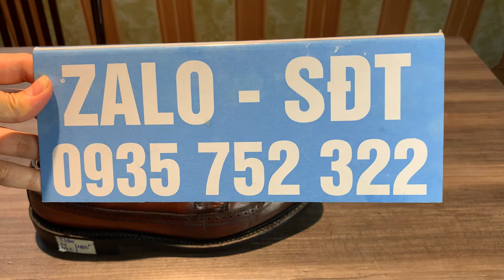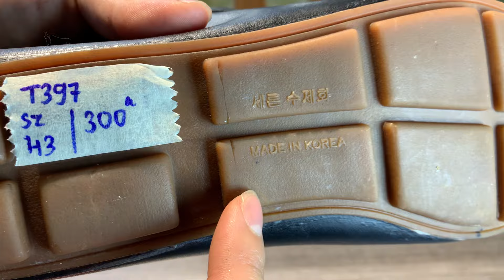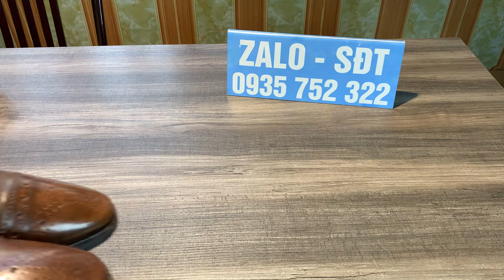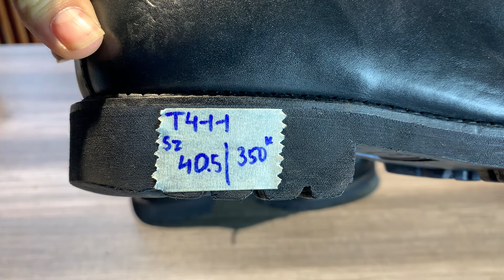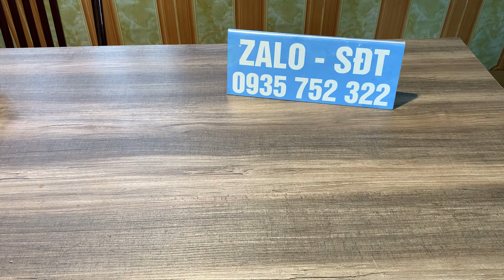23/1 Giày tuyển chọn thiết kế độc lạ, đa dạng mẫu mã, hiệu FERRAGAMO, GIORGIO, BOSTONIAN,...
23/1 Giày tuyển chọn thiết kế độc lạ, đa dạng mẫu mã, hiệu FERRAGAMO, GIORGIO, BOSTONIAN,...

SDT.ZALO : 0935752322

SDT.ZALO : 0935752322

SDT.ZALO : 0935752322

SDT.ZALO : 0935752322